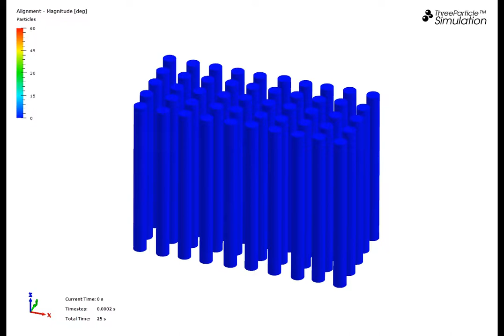Flexible fibre simulation with DEM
In this application with ThreeParticle/CAE flexible fibres are moving in a user-defined force field. Particle are attached together with a so-called bonding element, which is an FEM beam to accurately simulate the flexible behavior.

ThreeParticle/CAE is a high performance simulation software with multiphysics capabilities like an extended DEM, FEM, MBD, SPH and Wear.